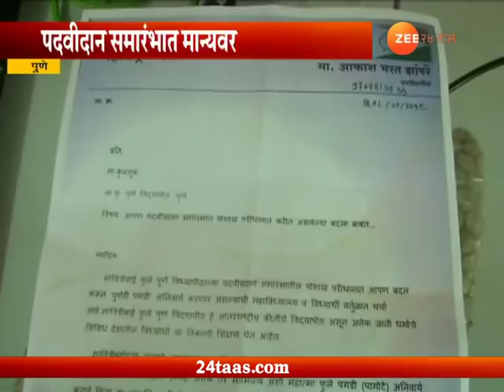Pune Ground Report On Pagdi Controversy In Pune Vidyapeeth